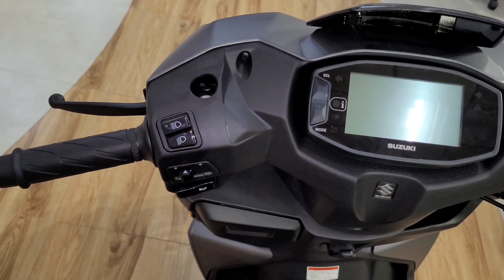Suzuki Avenis 125 New Model 2022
Suzuki Avenis 125 | More Zip Per Trip

Suzuki Motorcycle India का Suzuki Avenis 125 लेटेस्ट स्कूटर है और Avenis को लाने का मकसद कंपनी का साफ है, उन युवाओं को टार्गेट करना जो 125 cc रेंज में स्पोर्टी स्कूटर के दीवाने हैं।
और आज मैं आपको इसे दिखाने ले चलता हूं SUZUKI RIDERS showroom Korba
The Suzuki Avenis is a performance-driven Sporty scooter that has enough power to make any journey zippy.
KEY HIGHLIGHTS

ADVANCED SPORTY STYLING
EXTERNAL HINGE TYPE FUEL CAP
MOTORCYCLE INSPIRED REAR INDICATORS
BODY MOUNT BRIGHT LED HEADLAMP
LARGE UNDER SEAT STORAGE SPACE
FRONT BOX WITH USB SOCKET
ENGINE

Engine Output 8.7ps @ 6750 rpm
Torque 10Nm @ 5500 rpm
Fuel System Fuel Injection
Starter System Kick and Electric

DIMENSIONS & WEIGHT

Kerb Mass 106 kg
Wheels Alloy

Body

Body Type Scooter

Comfort & Convenience

Charging Socket - Yes
Engine Kill Switch  - Yes
Shutter Lock  - Yes

BRAKES
Front Disc
Rear Drum
TYRES SIZE

SUSPENSION
Front Telescopic
Rear Swing Arm
ELECTRICAL
Battery Maintenance Free 12V, 4Ah
Headlight LED

Instrument Console
Distance to Empty Indicator - Yes
MID (Multi Info Display) - Yes
Side Stand Indicator - Yes

Instrumentation
Fuel level guage  Digital
Odometer  Digital
Speedometer  Digital

Suzuki Avenis 125 gives mileage of about 55 kmpl.

Variants

Standard Edition
Ride Connect Edition
Race Edition
Suzuki Avenis Colors
Suzuki Avenis is available in 5 different colours - Metallic Matte Black, Metallic Matte Fibroin Grey, Pearl Mirage White, Pearl Blaze Orange, Metallic Triton Blue.
Call To buy Bike & And Get Any Information

SUZUKI RIDERS

PLOT NO - 175, IN FONT OF TAGORE UDYAN VIJAYA TALKIES ROAD, KORBA, CHHATTISGARH,
PIN - 495677